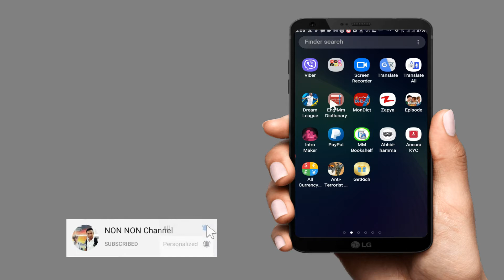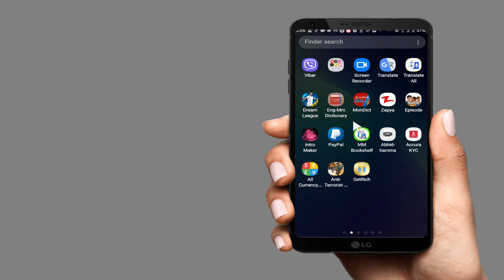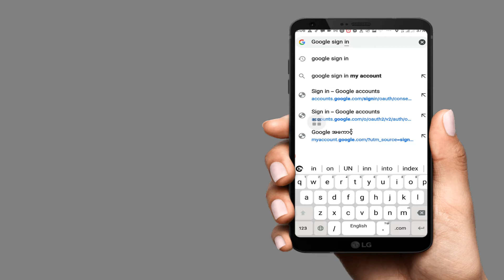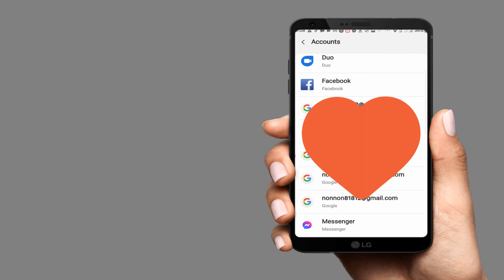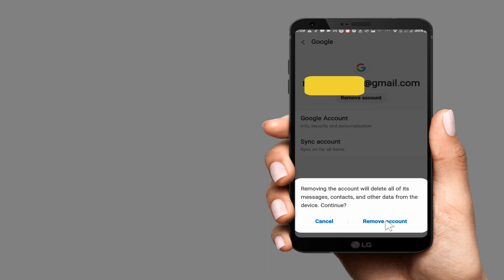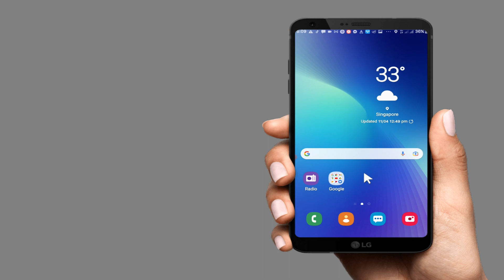မိမိရဲ့ဖုန်းထဲမှာ Email Google Account မသုံးဘူးဆိုရင် အလွယ်တကူး ဖျက်ထုတ်နည်း